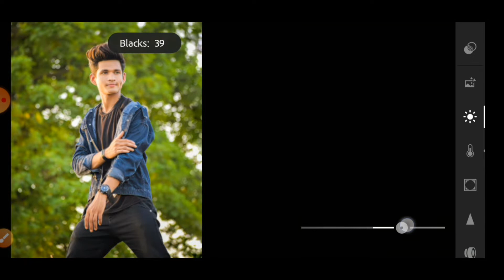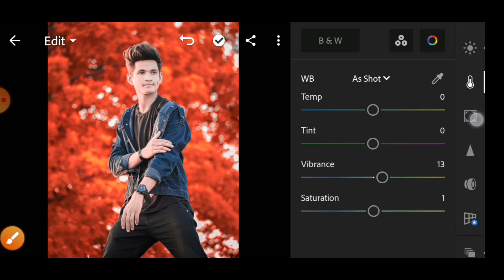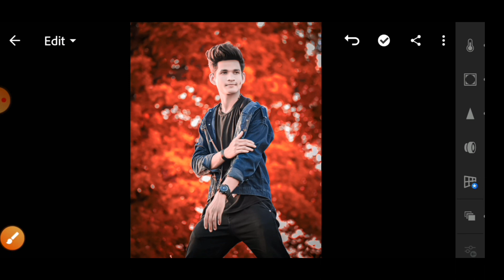Red Tone Photo Editing | Red Tone Photo Editing Lightroom |Babu Editz Zone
▶Important Notice 📢

____________/ Backgraund remove \_________

____________/  follow \____________

Listen ad-free with YouTube Premium
Song
Fearless Pt. II
Artist
Lost Sky, Chris Linton
AEI (on behalf of NCS); Abramus Digital, LatinAutor, Featherstone Music (publishing), LatinAutorPerf, ASCAP, and 11 music rights societies